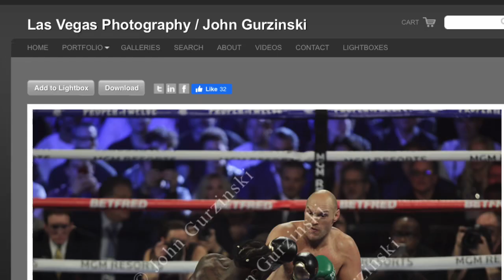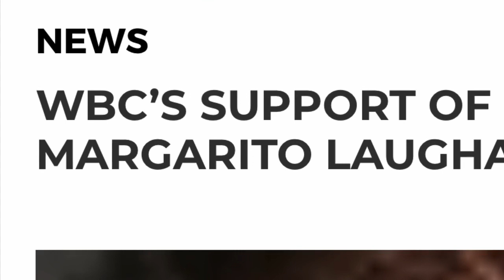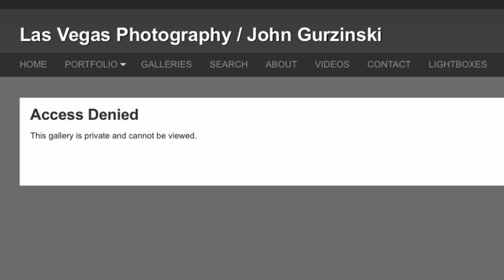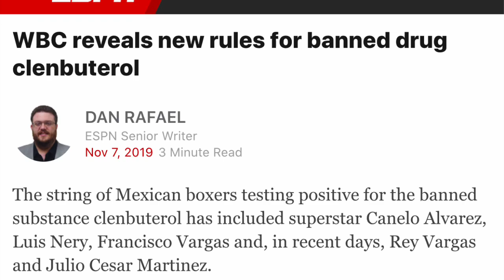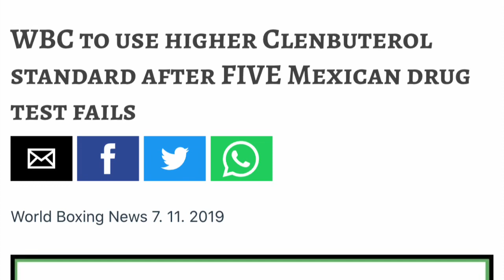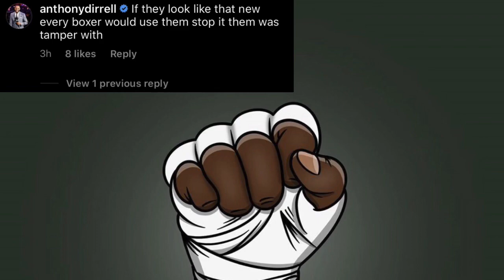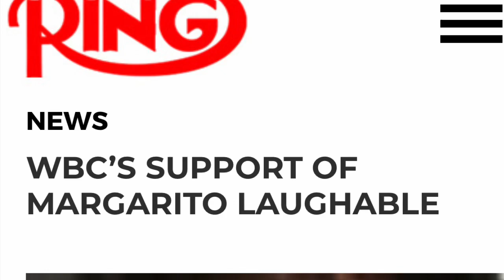Deontay Wilder Show KILO SIZE KNOTS On his Head, CUTS & DENT Skull from Tyson Fury LOADED Gloves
Deontay Wilder Show KILO SIZE KNOTS On his Head, CUTS & DENT Skull from Tyson Fury LOADED Right Glove